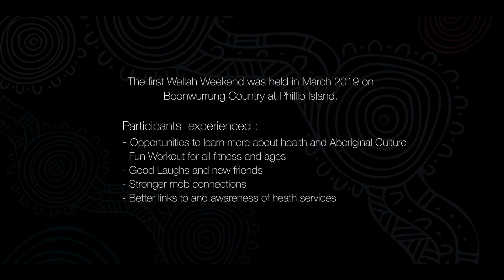“Time Out For My Health” Wesley Fuller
The Wellah Weekend, an initiative by The E.J. Whitten Foundation and Spark Health, brought together Aboriginal Men from all over Victoria to learn about their health in safe space.

Be inspired by Wongatha man, Wesley Fuller, as he makes time to address health issues he had been made aware of by going to his GP. Well-being is a slow and steady journey for Wes and he is choosing to tackle his health head on for long term benefits.